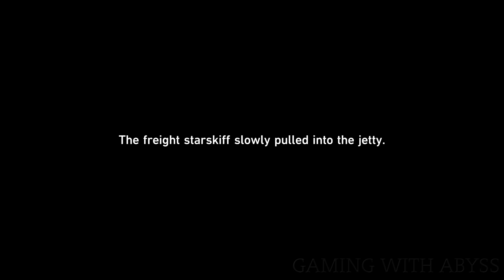Honkai Star Rail Divination Commission All Treasure Chest Locations (Chests & Warp Trotter)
Divination Commission All Treasure Chest Locations | Honkai Star Rail The Xianzhou Luofu All Divination Commission Treasure Chest Locations & Warp Trotter Location.

[00:00] 1/10 Treasure
[00:20] Bountiful
[01:55] Bountiful
[02:57] Treasure & Bountiful
[05:57] Bountiful
[07:45] 2/10 Treasure
[08:00] Bountiful
[09:00] 3/10 Treasure
[09:15] Bountiful
[10:20] Bountiful
[11:15] 4/10 Treasure
[11:35] 1/1 Warp Trotter
[12:14] 5/10 Treasure
[12:30] Bountiful
[13:07] 6/10 Treasure
[13:32] 7/10 Treasure
[14:23] Bountiful
[14:53] Bountiful
[15:51] Bountiful
[16:21] Precious
[17:07] 8/10 Treasure
[17:27] 9/10 Treasure
[17:57] Bountiful
[19:13] Bountiful
[20:25] 10/10 Treasure